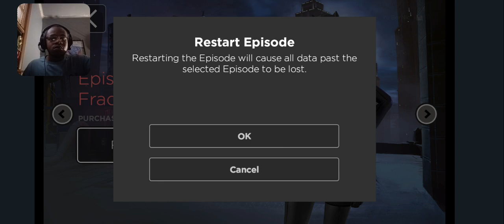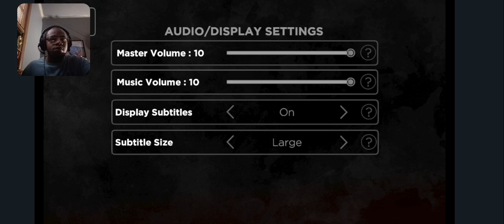EP3- BATMAN MEETS CATWOMAN AGAIN !😯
If you could share my channel with others, that would be awesome. I would definitely appreciate it, fasho 👍 💯.

I am using an AZ screen recorder to create my videos.
Canva thumbnail created by My sister: Shayla Hunt 👍.